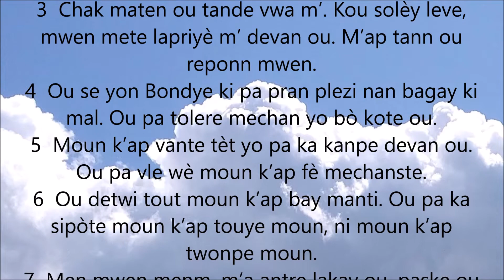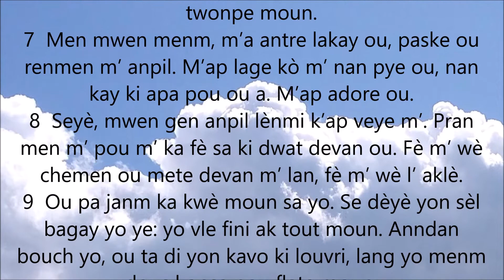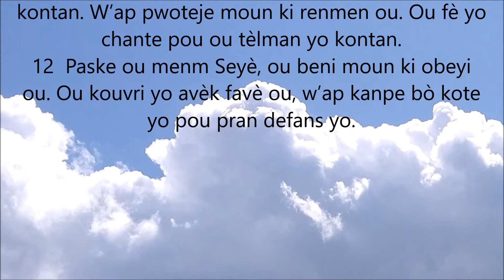SÒM 5 | BIB LA AN KREYÒL | YON SÒM OU KA LI AK TANDE AN MEN'M TAN | PATAJE SÒM SA A AK LOT MOUN